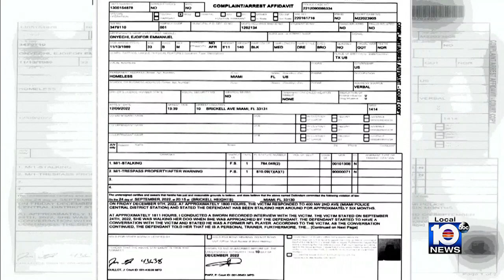Suspect accused of stalking Brickell woman expected to bond out of jail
Cell phone video captured police arresting Ejoifor Onyechi on Friday near Brickell Avenue and Southeast 10th Street.